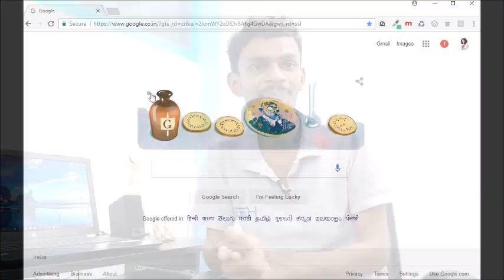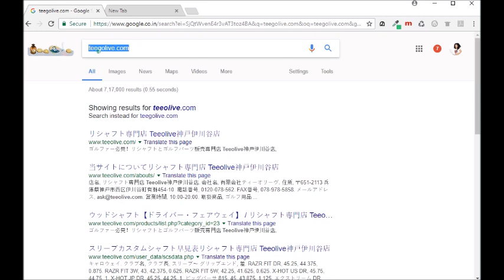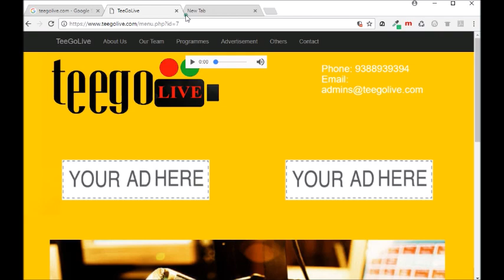Start Online Radio Station to Make Huge Profits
everyone can start international live radio station at Rs.5000, including all the services, Domain Name, Website, Sound Studio, Live Streaming Server, Audio Player. You can monetize your channel via Audio advertisements and other ad networks.